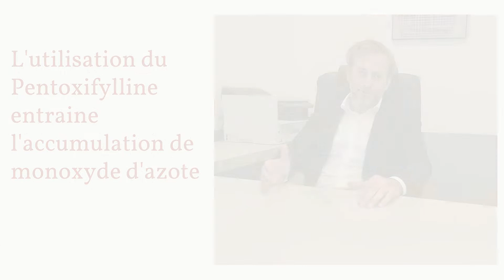Dr. Sébastien Beley: A quoi sert le traitement par Pentoxifylline dans la maladie de Lapeyronie?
Dans la série des Lundis de Lapeyronie, le Dr. Sébastien Beley explique ce qu'est la Pentoxifylline et à quoi sert son traitement dans la maladie de Lapeyronie.